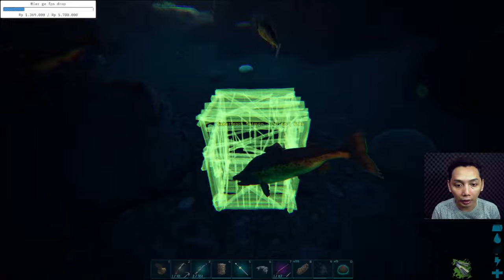AKU INGIN PUNYA PASUKAN TERBANG INI ❗️ ARK SURVIVAL EVOLVED Caballus X ARK Additions: The Collection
Rare dino list :
Giganotosaurus/Carcharodontosaurus/Reaper
Titanosaurus
unicorn,phoenix dan liopleurodon terlalu sulit di temukan jadi ga termasuk di challange

Bot command

Speck pc         : !spek